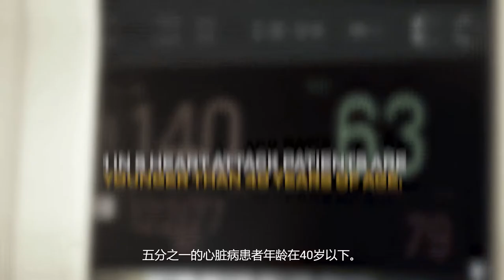L1FE CirQul8: For a heart-healthy life.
Get to the heart of your health with L1FE CirQul8. A combination of scientifically researched ingredients that support cardiovascular health, immunity and energy. You only have one life. Live it well with L1FE CirQul8.